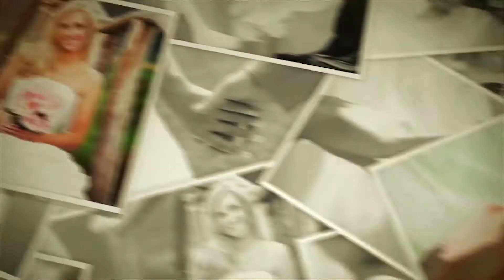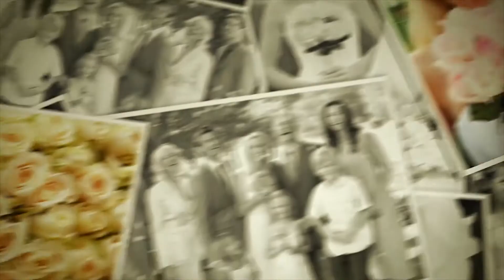Wedding AE template and Classical music (AE template and music for commercial use.)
Wedding and Classical - AE template and music for commercial use.

Wedding AE template and Classical music